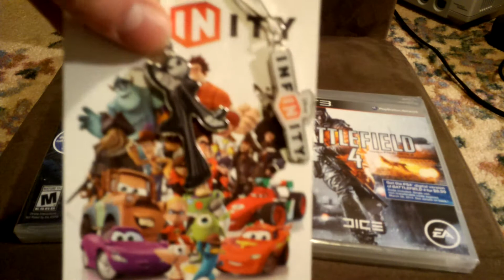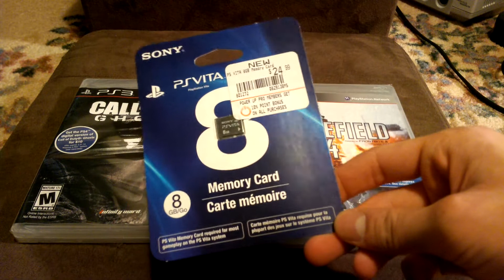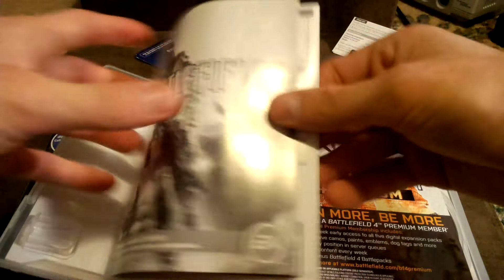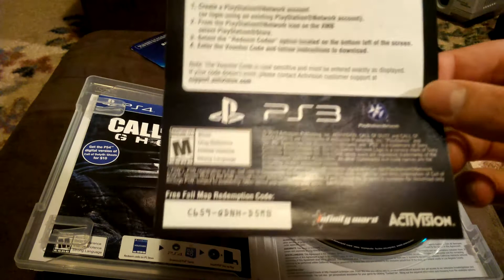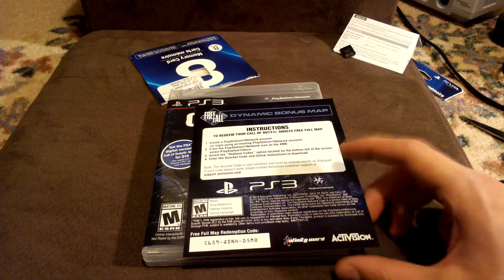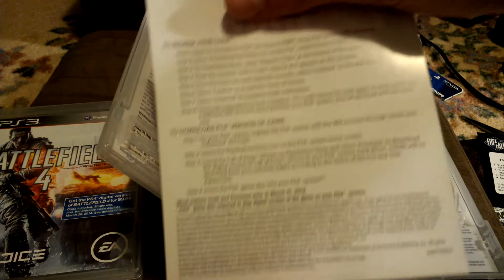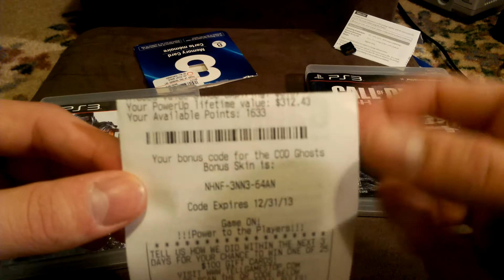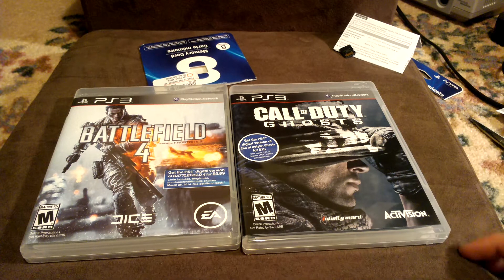Black Friday Madness: COD Ghosts and Battlefield 4 Unboxing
Unboxing of Call of Duty Ghosts, Battlefield 4, and a PS Vita 8GB memory card. I ended up going to GameStop even though I was going to avoid Black Friday, I saw they actually had their games decently priced, namely Battlefield 4 for only $25 and a PS Vita memory card for just $10 which is the only time those are worth buying. I already have a 4GB filled up so at least now I can download full PS Plus games I was missing out on due to not having space to download them. I also talk about what future videos I'd like to make, recap the Black Friday madness, and talk about a great Gamestop employee that went above and beyond to honor all the discounts I wanted to use to make sure I could buy they game.

A question I have for anyone that would know is how do you get a job at GameStop, most have braindead trendies that are useless to communicate with so asking in person doesn't help and applying online is different than most other websites, you have to submit a resume and apply to the main headquarters, not your local store (at least how I did it from GS's website.) Do any of you know how to get hired there?